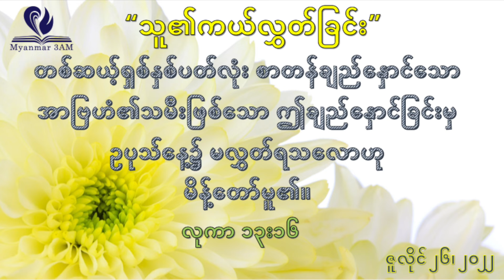ဇူလိုင် ၂၆ - သူ၏ကယ်လွှတ်ခြင်း - နံနက်ယံဝတ်